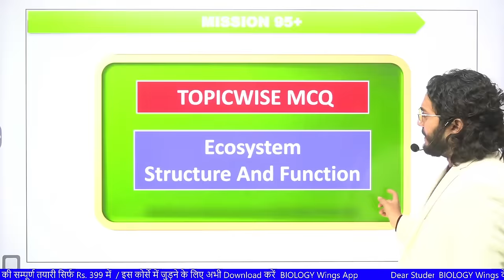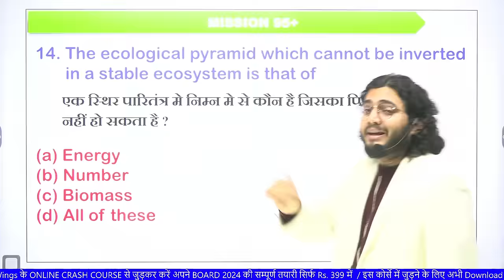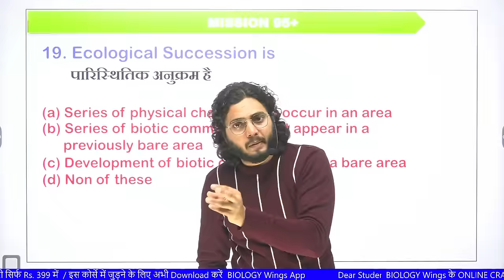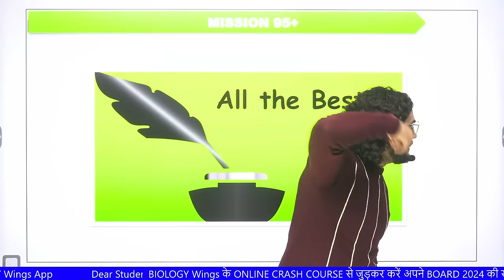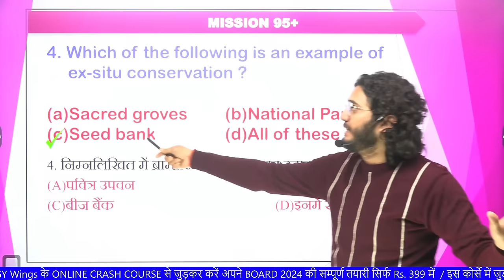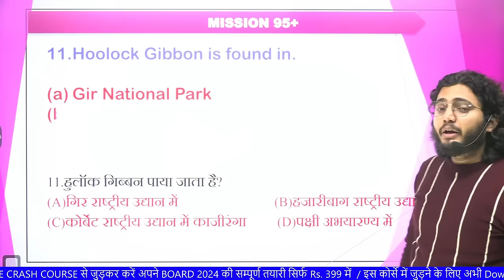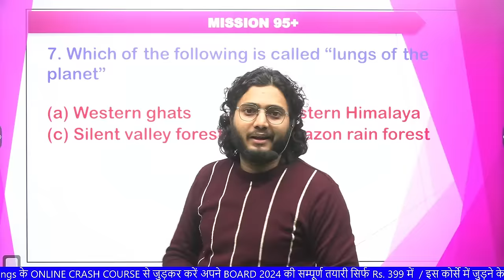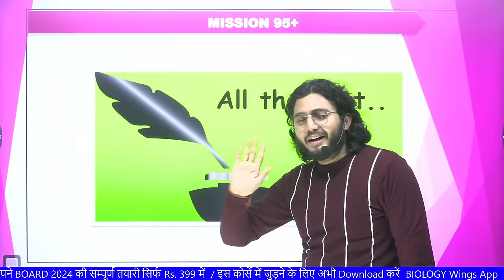Day-38 OBJECTIVE / Chapter-14 and 15 / 12th CRASH COURSE (BOARD 2024) Ecology